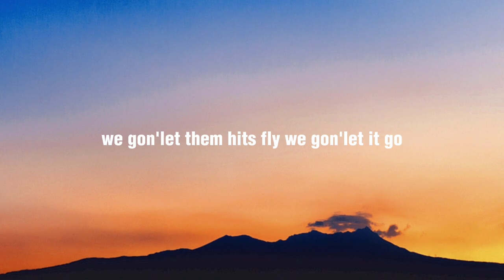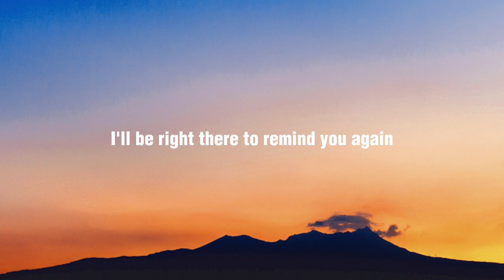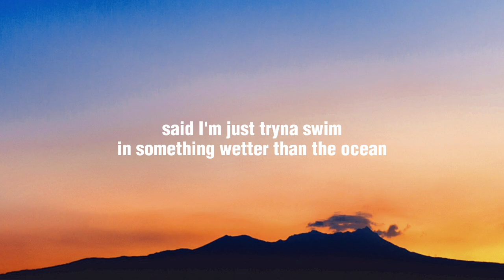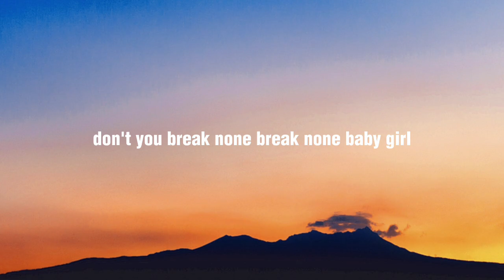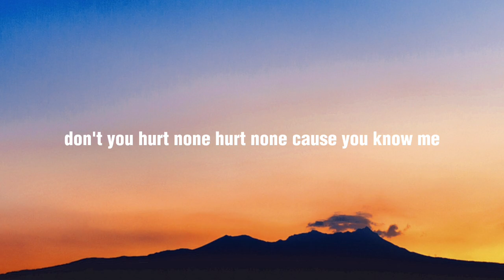The weeknd - Reminder (lyrics)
1k please!

Lyrics:

You too busy trying to find that blue-eyed soul
Talking 'bout a face numbing off a bag of blow
You know, man, know, man, know, man
Said I'm just tryna swim in something wetter than the ocean
Faded off a double cup, I'm mixing up the potion
Platinum off a mixtape, sipping on that codeine
I'ma keep on singing while I'm burning up that OG
Rock a chain around they neck, making sure I'm getting home
Now my shit straight, eating all day, tryna lose weight
I ain't gotta tell you 'cause you know me
You know me, know me (know me, know me)
Why don't you shake some, shake somethin' for the Don?
Don't you break nothin', break nothin', baby girl
Won't you work some, work somethin' for the Don?
Don't you hurt nothin', hurt nothin', big girl
Won't you shake some, shake somethin' for the Don?
Don't you hurt nothin', hurt nothin'
'Cause you know me, they know me
You're a no-man, yeah, you know, man
Oh-oh-oh, na-na-na-na-na
Oh-oh-oh, na-na-na-na-na
Oh-oh-oh, na-na-na-na-na
Oh-oh-oh, na-na-na-na-na